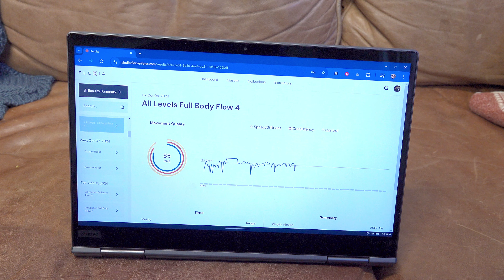Can your Pilates reformer do this? Flexia's technology keeps your accountable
Ever struggle to stay honest with your at-home Pilates practice? Flexia's Movement Quality Score technology gives you real-time feedback and after-class report cards to show you exactly where you are killing it, and where you need to improve. In this video, Kaleen explains how Flexia's technology helps you do hip bridges better.

Learn more about doing Pilates on a Reformer at home with the Flexia smart reformer and award-winning online studio.